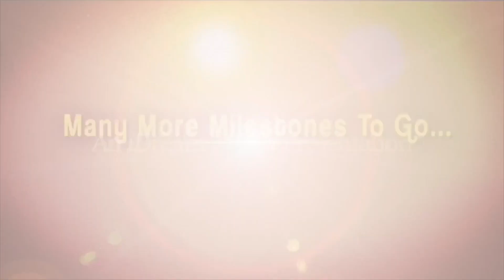Vey Dharuvey Movie Team Interview | Sai Raam Shankar Latest Interview | iDream Media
Vey Dharuvey Movie Team Interview | Sai Raam Shankar And Vey Dharuvey Movie Producer Latest Interview | iDream Media